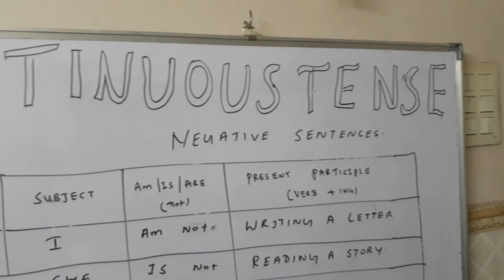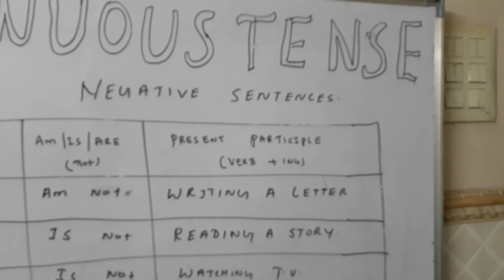Present continuous tense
Asif shaikh sir